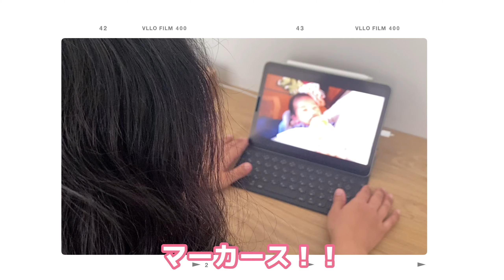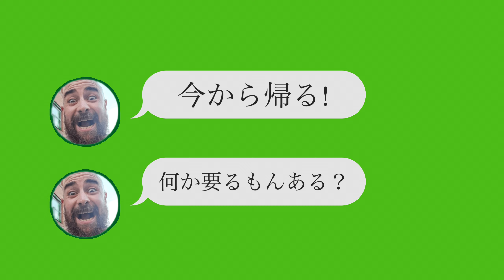【マーカスという男】日本人の私が結婚したデンマーク人のヤバすぎる生態！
久々の寸劇。

Hej（こんにちは）!
コペンハーゲン在住のCHIHARUです。
このチャンネルでは、典型的日本人思考のアラサー関西人が未知の国デンマークでの快適な生活を目指し、異文化との融合に挑戦している日常を発信しています。

🇩🇰デンマークやオーストラリア、国際恋愛について
質問やリクエストいただけると喜びます！

カーダシアン家のようなキラキラ生活！北欧デザインに囲まれたおしゃれ空間！ヘルシーフードやヘルシーライフ！. などは一切でてきませんので悪しからず。

砂糖中毒で白飯大好きな運動嫌いによるありのままをお届けします。

※私のマーカスに対する英語は６年の信頼関係があってこそ成り立ってますので
真似されないことをお薦めします。たぶん普通にド突かれます。

【お願い】
動画を少しでも気に入っていただけたなら、ぜひ👍🏻GOODボタンを一押しお願いします！